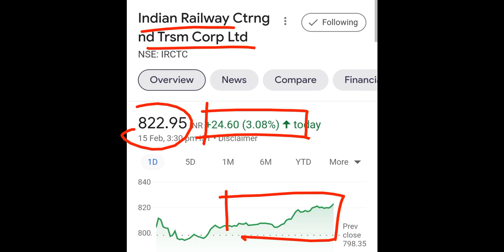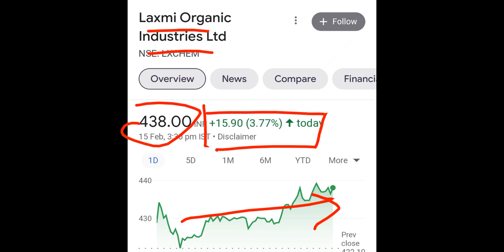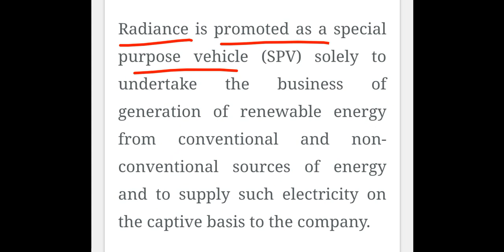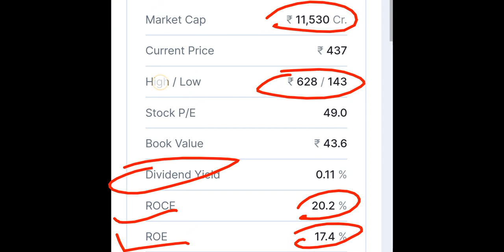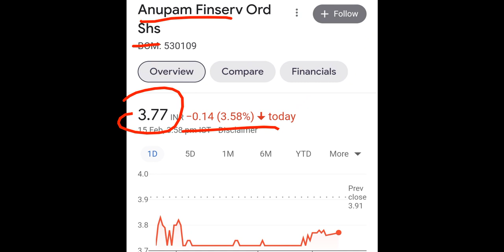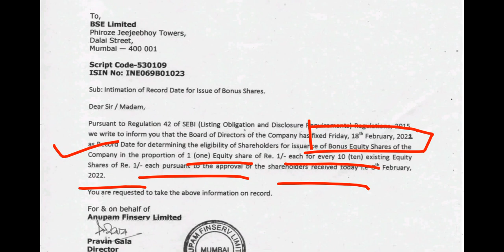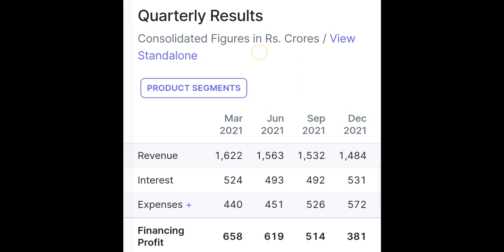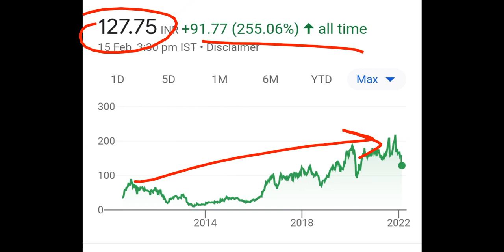1:10 BONUS 💥 IRCTC : LAST CHANCE◾️LAXMI ORG : ACQUISITION◾️SHARE CRASH 😭 SHARE MARKET NEWS◾️BKK